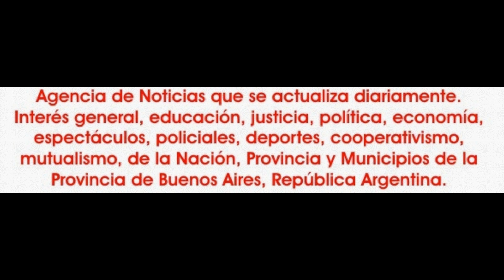2012-08-10. Instituto Grassi, muestra en el Marechal. 05.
Revisando archivos: 10 de agosto del año 2012. Presentación de alumnas  del Instituto Grassi, como solistas, en el teatro Leopoldo Marechal, de la ciudad de San Miguel.